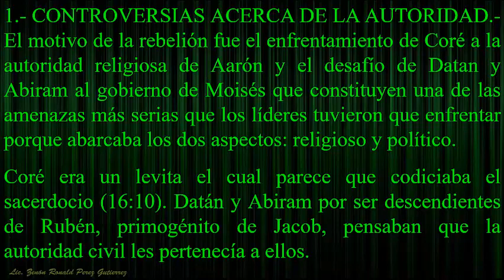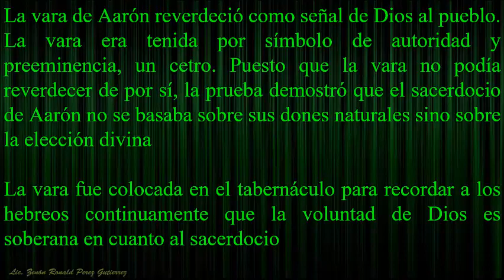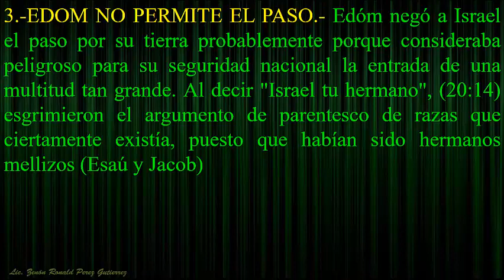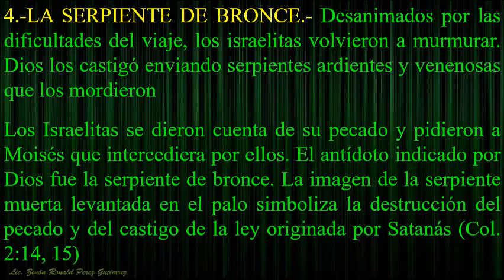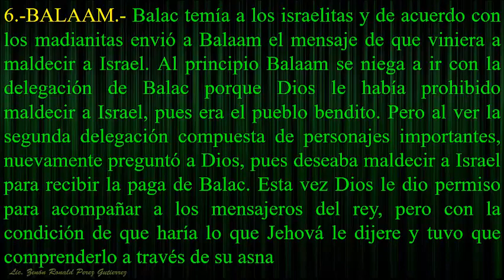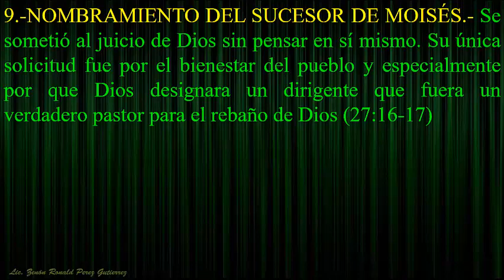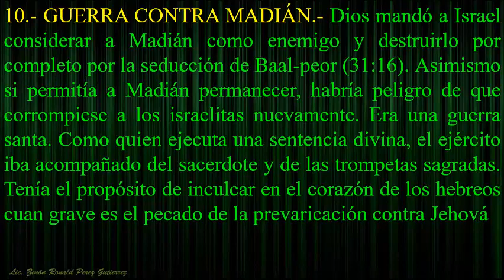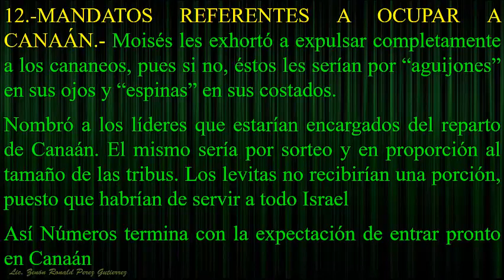TEO 202 ZENON CLASE # 16 NUMEROS CONTROVERSIA ACERCA DE LA AUTORIDAD